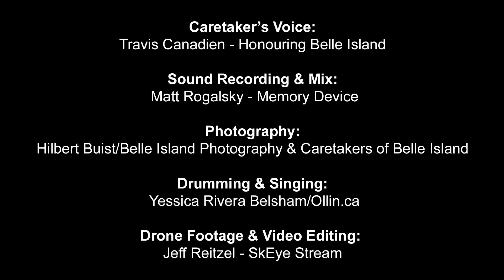Year of Reconciliaction